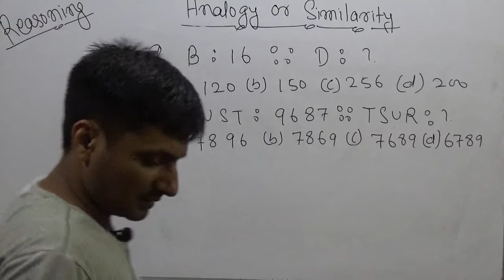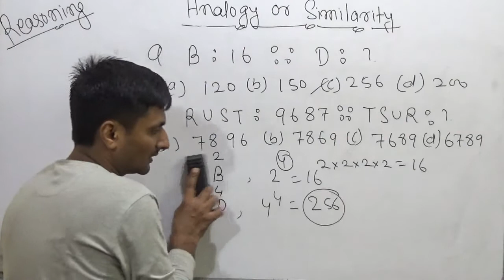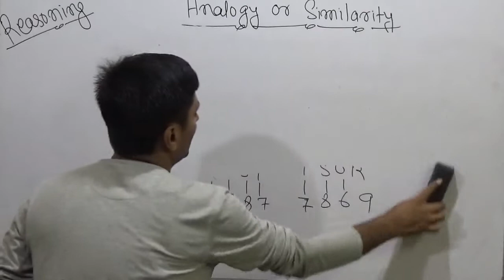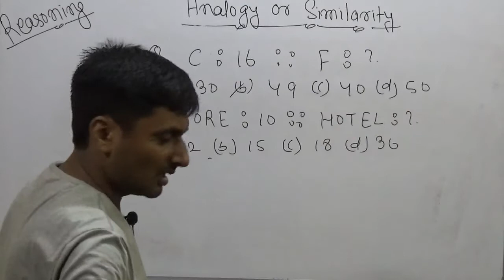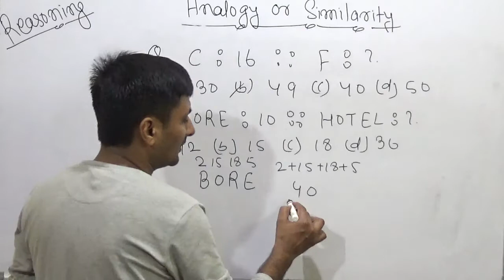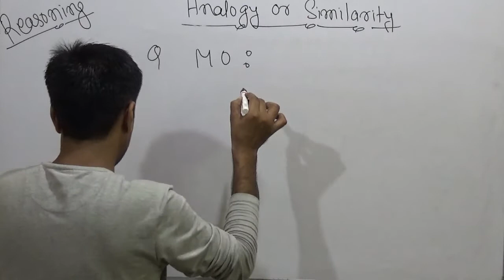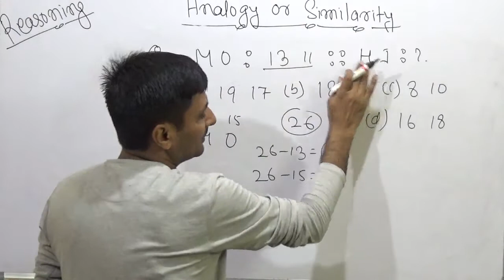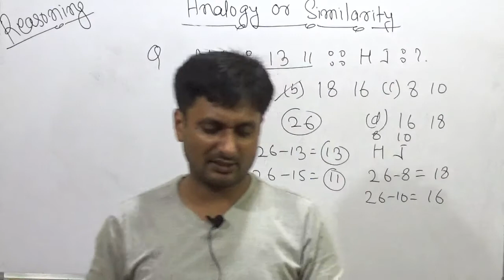REASONING| ANALOGY OR SIMILARITY| 21| SSC| UPSC| BANK AND RAILWAY by RUPESH KUMAR SINGH